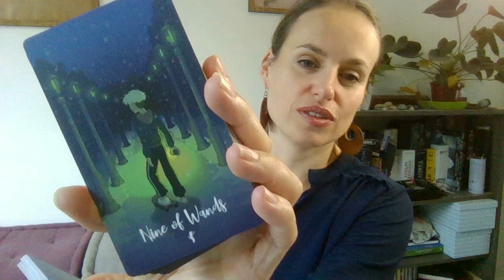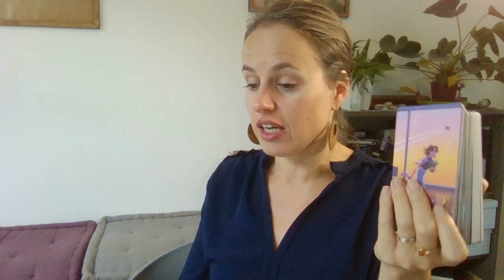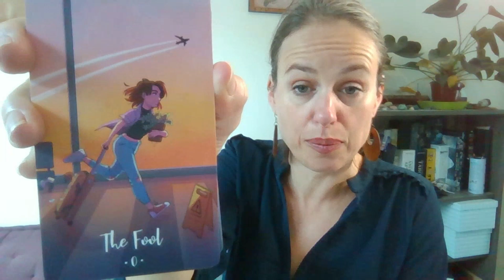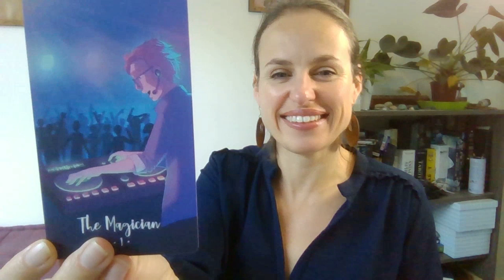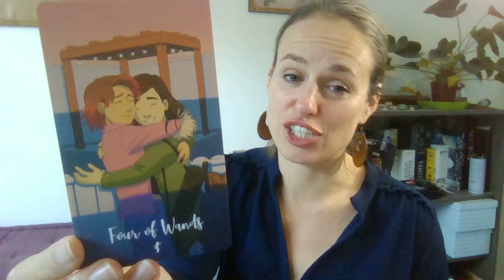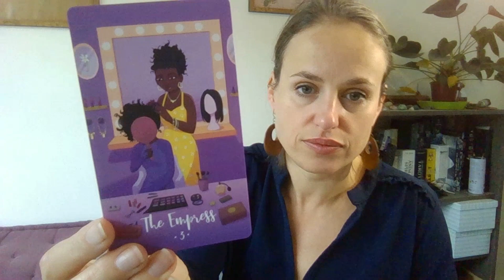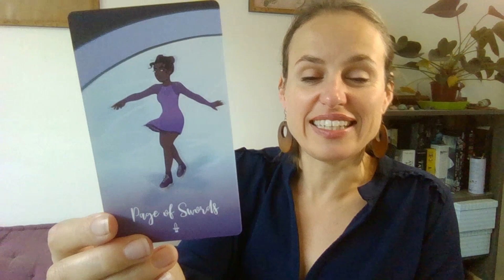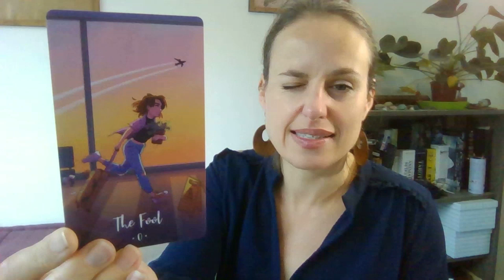TOUT le Cosmic Cycle Tarot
J'aide les personnes spirituelles à se servir du tarot et de leur intuition, et à enfin sortir de la petite case qu'elles se sont elles-mêmes imposé.